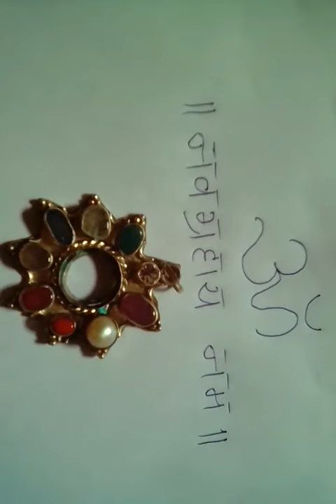Darshan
Navagrahaa darshan and mantra are in this video.you will satisfy.